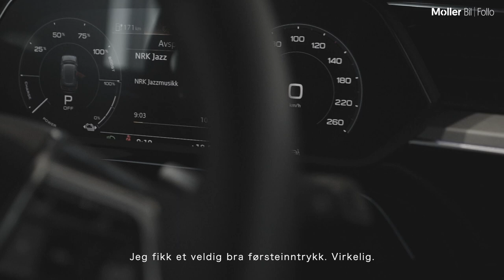Audi Møller Bil Follo | Lansering av Audi e-tron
AG PHOTO lagde eventfilm for Møller Bil Follo i forbindelse med Norgespremiere av den nye elbilen til Audi, Audi e-tron.